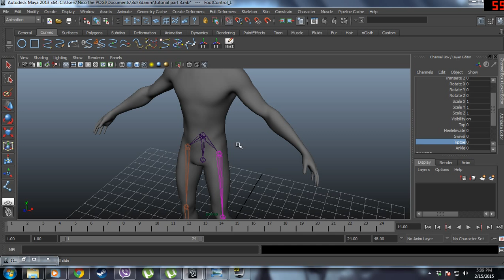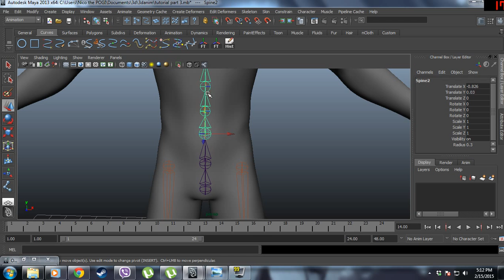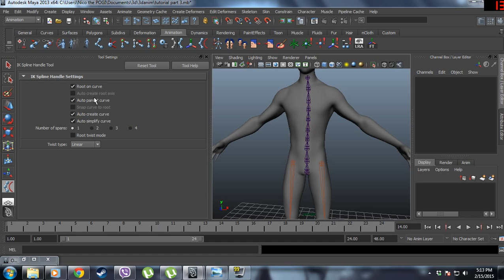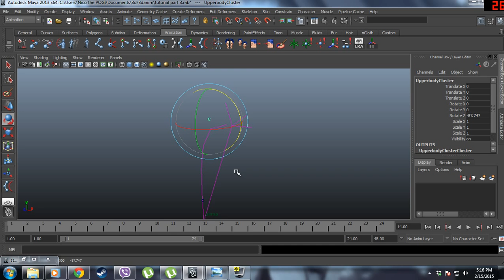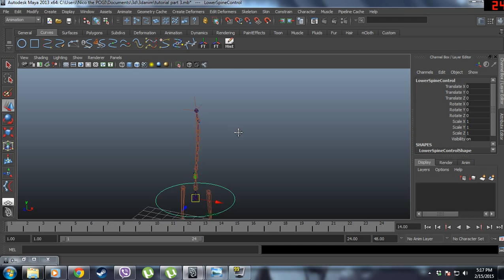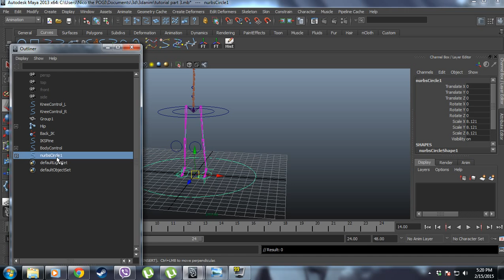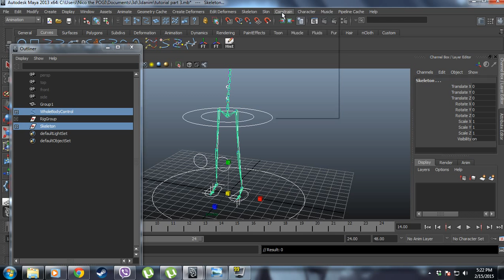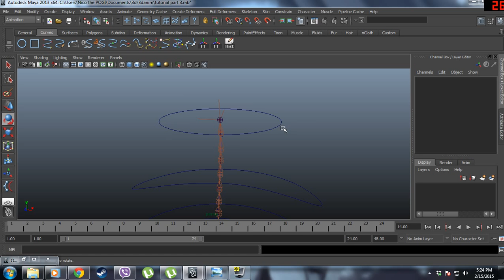Autodesk Maya Wholebody rig Part 4 in FILIPINO